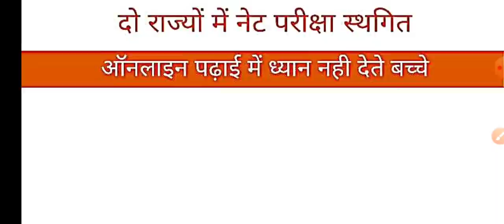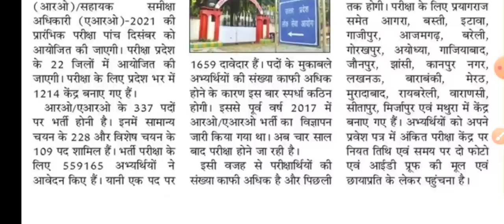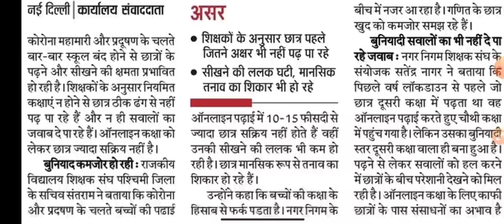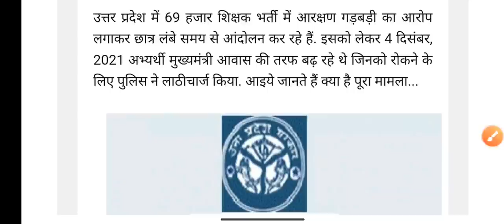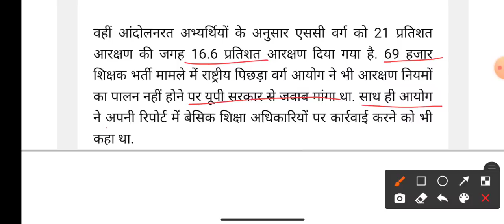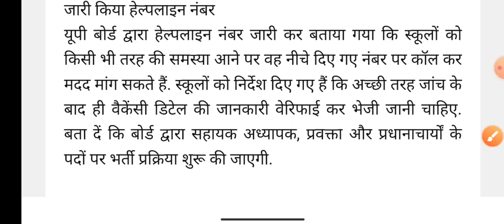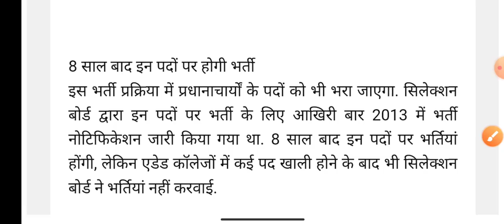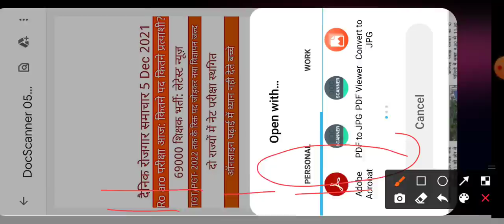2022 तक के रिक्त पदों पर TGT का नया विज्ञापन। दैनिक रोजगार समाचार 5 दिसम्बर 2021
2022 तक के रिक्त पदों पर TGT का नया विज्ञापन। दैनिक रोजगार समाचार 5 दिसम्बर 2021

समीक्षा अधिकारी परीक्षा 2021 पदों की संख्या

TGT PGT नई नोटिफिकेशन कब

अन्य खबरें व सूचनाएं